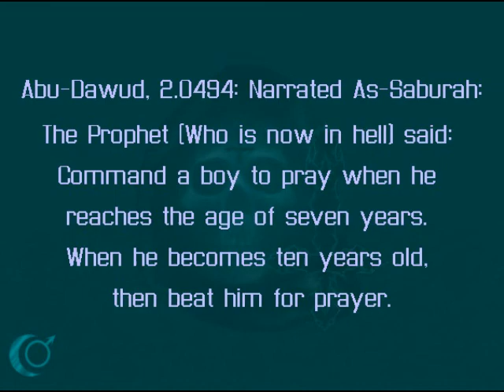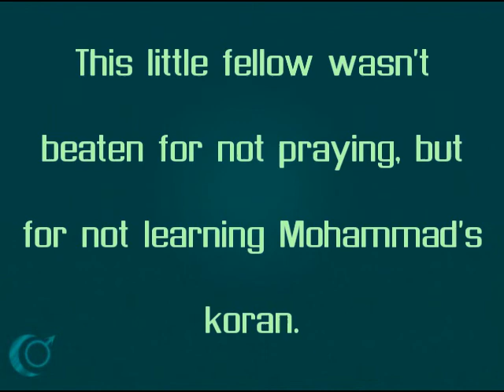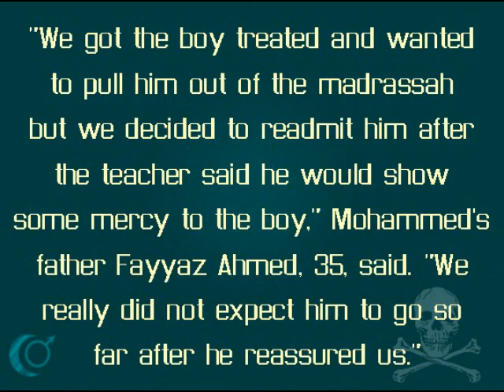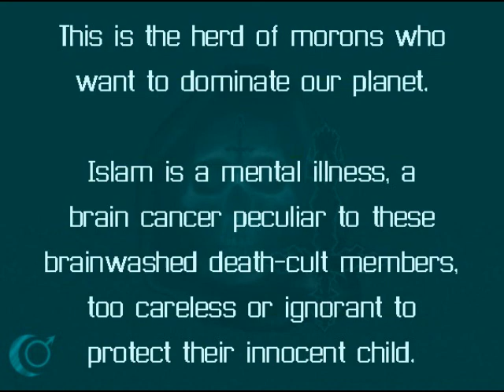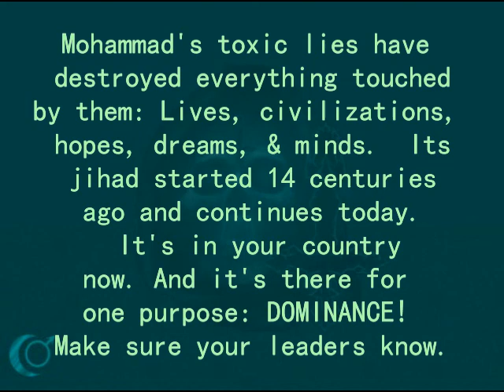The Madrassa Murder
Abu Dawud: Book 2, Number 0494:  Narrated As-Saburah:  The Prophet (peace_be_upon_him) said: Command a boy to pray when he reaches the age of seven years. When he becomes ten years old, then beat him for prayer.